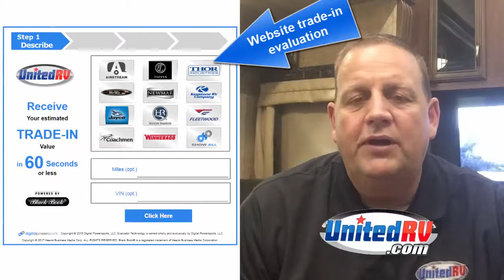United RV Testimonial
Kevin White, owner of United RV, shares his experience with TRADE CYCLE and getting 250 leads in 4 months.